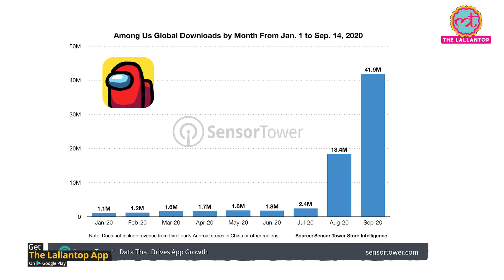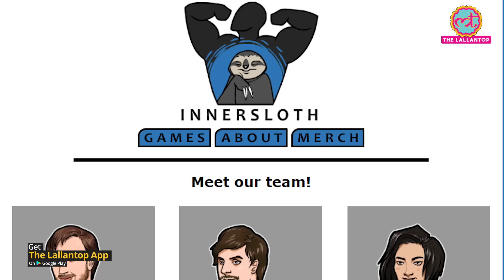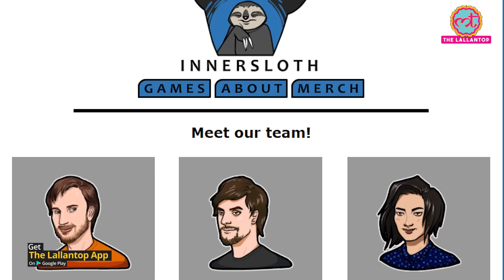बहरूपिया ढूंढने वाले Video game Among Us के पीछे लोग पिले क्यों पड़े हैं?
Among Us game is gaining a lot of attention these days. In the months of August and September this year, the downloads numbers for the game crossed 8 crore where 70 per cent of the overall downloads came in these two months only. Noticeably, the game was launched in 2018. Here is everything that you need to know about the Among Us game and why it’s trending on the top charts.